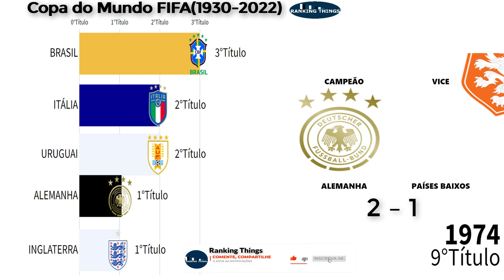CAMPEÕES DA COPA DO MUNDO(1930-2022)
Esse vídeo classifica todos os campeões da copa do mundo dês do ano 1930 a 2022
Qual é o país que mais ganhou a copa do mundo?

- Brasil 5 títulos;
- Itália 4 títulos;
- Alemanha 4 títulos;
- Argentina 3 títulos;
- Uruguai 2 títulos;
- Inglaterra 1 título;
- França 2 título;
- Espanha 1 título;
Todos os campeões da COPA DO MUNDO de 1930 a 2022

Dados: wiki/Copa_do_Mundo_FIFA